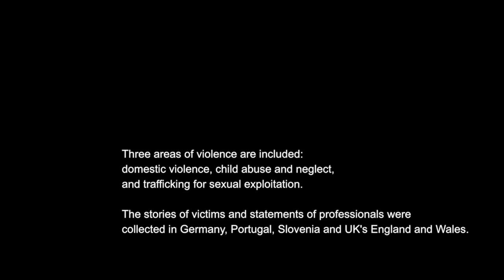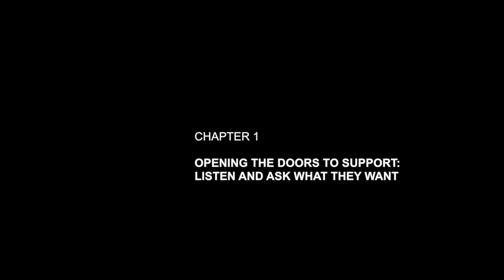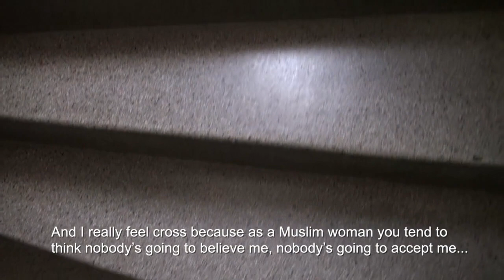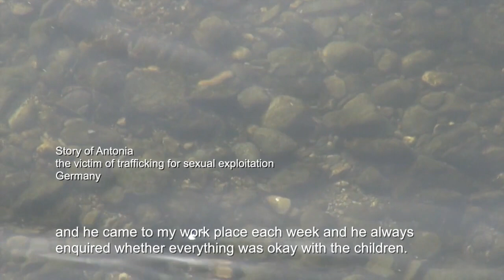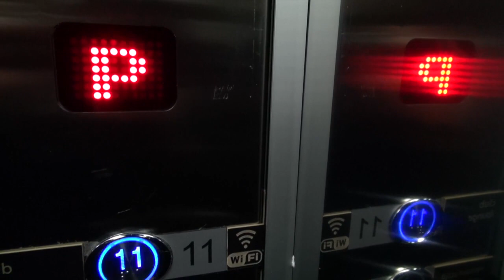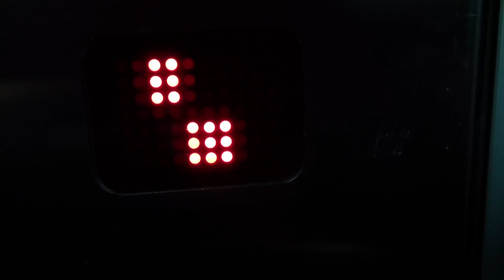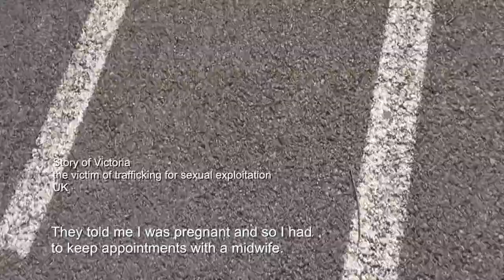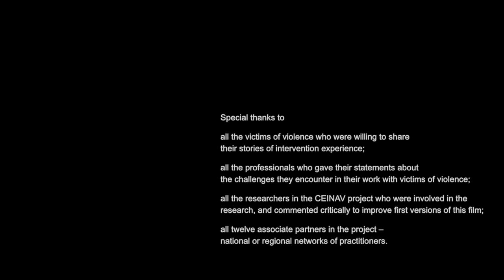Everything I Told Them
V okviru projekta 'CEINAV – Kulturna srečevanja v ukrepih proti nasilju (Nasilje, neenakost in človekove pravice)' je nastal film 'Everything I Told Them / Vse, kar sem jim povedala' (Vlasta Jalušič, Lana Zdravković, 2016, 47 min.). Film v dokumentarni obliki predstavi mnenja različnih strokovnjakov iz Nemčije, Portugalske, Slovenije in Velike Britanije s področja družinskega nasilja, zlorabe otrok in trgovine z ljudmi za namene spolne zlorabe, ter osebne zgodbe žensk in otrok, ki imajo osebno izkušnjo nasilja in socialnih intervencij. Na ta način ponudi strnjen pogled na kulturna srečevanja in napetosti v ukrepih in politikah proti nasilju ter izpostavi temeljni poudarek: pravico biti varen/varna pred nasiljem. Film je primeren za predvajanje tako med splošno kot med strokovno javnostjo kot tudi v izobraževalne namene. Film ima slovenske in angleške podnapise.

Within the project 'CEINAV – Cultural Encounters in Interventions Against Violence (Violence, Inequality, and Human Rights)' the film 'Everything I told Them' (Vlasta Jalušič, Lana Zdravković, 2016, 47 min.) has been produced. It, in a documentary way, presents the views of various experts from Germany, Portugal, Slovenia and the United Kingdom in the areas of domestic violence, child abuse and trafficking for sexual abuse, as well as personal stories of women and children with personal experience of violence and social interventions. In this way, the film offers a concise view of cultural encounters and tensions in interventions and policies against violence and highlights the fundamental emphasis: the right to be safe from violence. It is equipped with Slovenian and English subtitles.